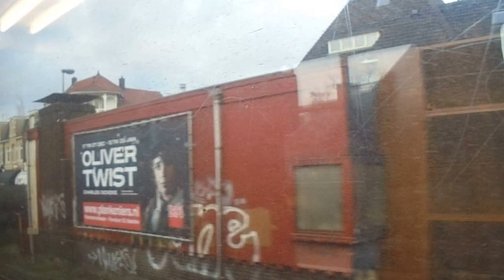Mat'64 Bussum Zuid - Naarden-Bussum 13-01-2016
Het karakteristieke geluid van een optrekkende en afremmende Mat'64, een geluid dat binnenkort verleden tijd zal zijn.

Op 13 januari 2016 werd Sprinter 5848 tussen Amersfoort Vathorst en Hoofddorp incidenteel uitgevoerd door 2 stammen Mat'64. Een mooie gelegenheid om nog eens een ritje te maken.